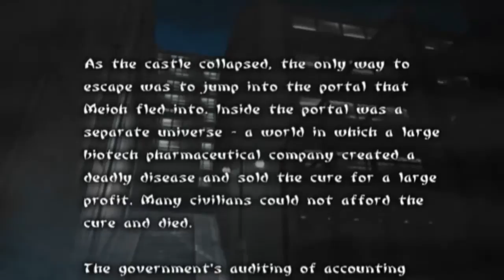TENCHU WRATH OF HEAVEN (RIKIMARU) THROUGH THE PORTAL.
GAMEPLAY MISSÃO EXTRA TENCHU WRATH OF HEANVEN EMULADO NO PCSX2.PONTUAÇÃO MAXIMA GRAND MASTER.